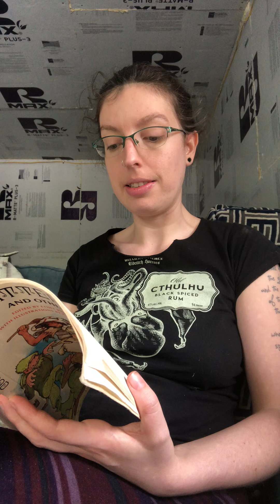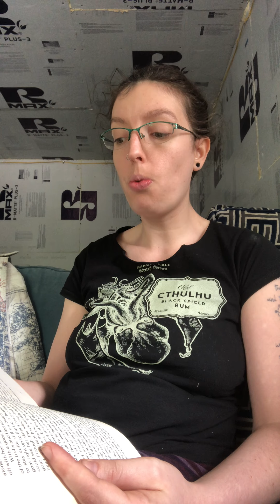Afternoon Story: Tatterhood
From Tatterhood and Other Tales, edited by Ethel Johnston Phelps with Illustrations by Pamela Baldwin Ford